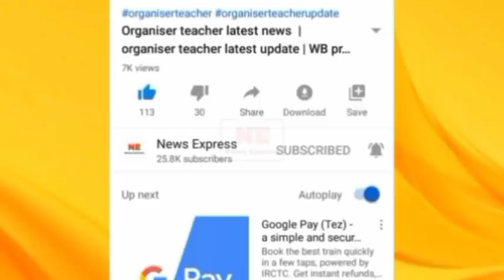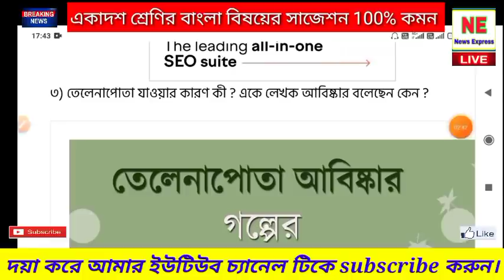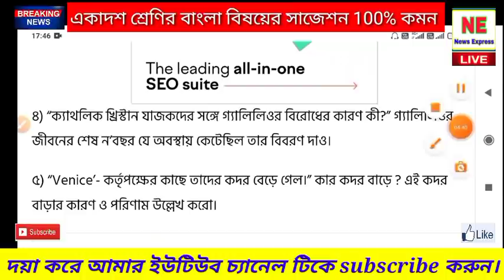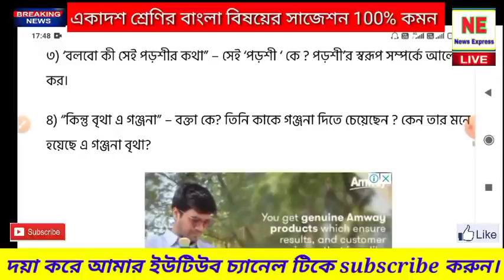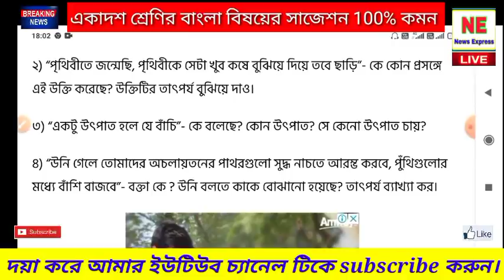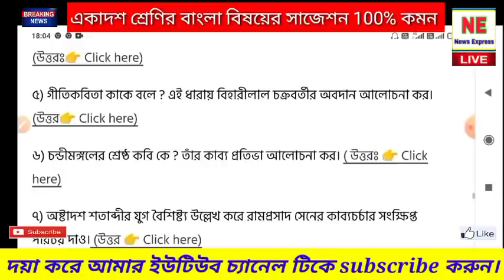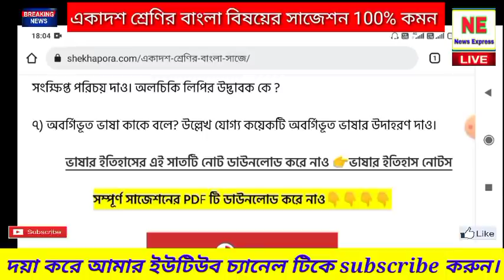একাদশ শ্রেণির বাংলা সাজেশন 2022 | Class 11 bengali suggestion 2022 | Class 11 bengali question 2022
একাদশ শ্রেণি বাংলা বিষয়ের সাজেশন 2022